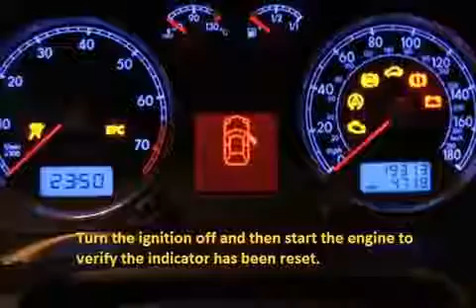AUDI A4 2000 11 How to reset service light indicator